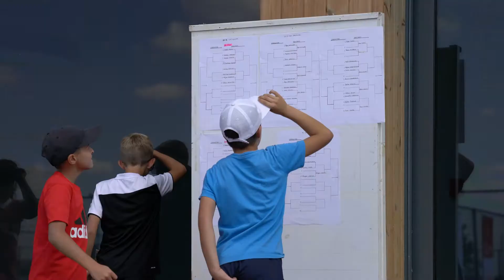1. Balkan Çocuklar Tenis Turnuvası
1. Balkan Çocuklar Tenis Turnuvası, 25-26-27 Ağustos 2017'de Lüleburgaz Yıldızları Kadın Akademisinde (LYKA) gerçekleştirildi.